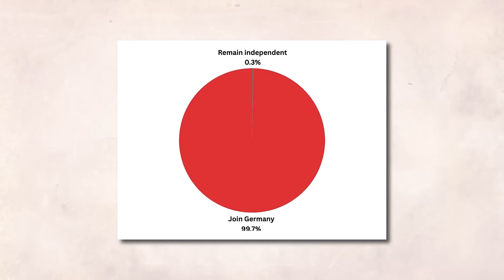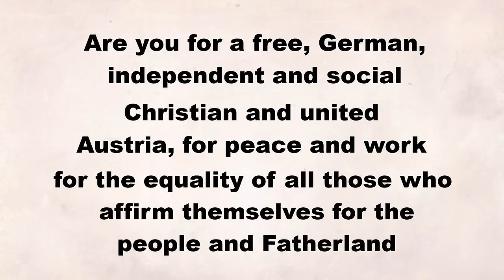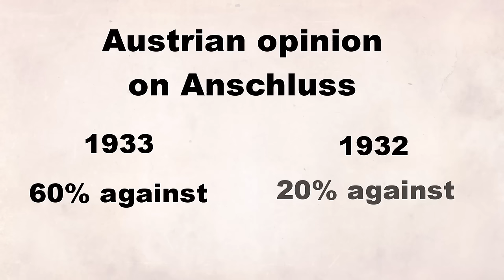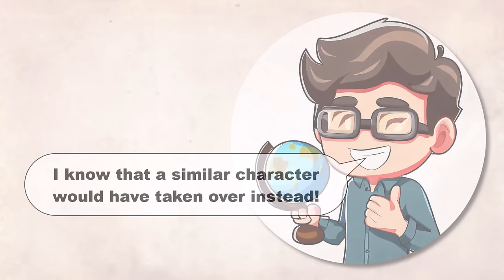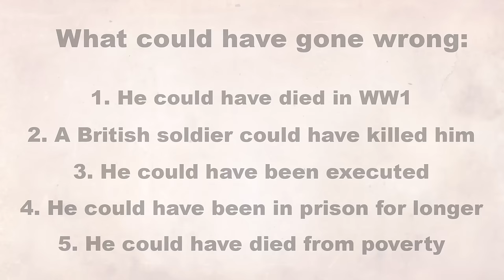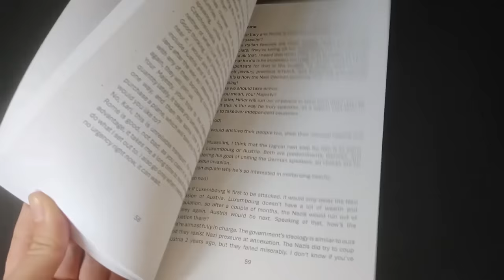What if Austria Rejected Anschluss in 1938?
99.73% of Austrians voted on the 13th of March 1938 that they should join Germany, right? Well, this is only the partial truth, as there is more to that. In reality, the Austrian Chancellor Kurt Schuschnigg called for a referendum to happen, but due to an ultimatum by the Germans, was forced to resign 2 days before the referendum. After that, Arthur Seyss-Inquart became chancellor and allowed the Germans to walk in and rig the referendum.

So, what if we changed that, and Kurt Schuschnigg didn’t resign? Historically, his resignation was because quote “to avoid the shedding of fraternal blood.” In addition, something I bet you didn’t know is that originally, the Austrian painter and leader of the ultranationalist party ruling the German Reich planned to turn Austria into a client state ruled by Seyss-Inquart, not to annex it.

00:00 - Video Intro